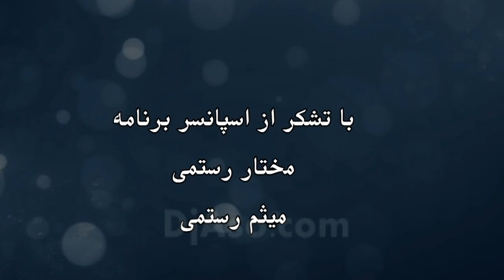Farshad Nikrftar Part 1 فرشاد نیکرفتار